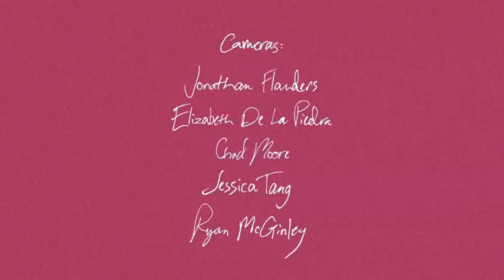"The Virgins: Live at Le Baron NYC" by Ryan McGinley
Ryan McGinley captures the indie-darlings performing their new track "Prima Materia" live at the New York Parisian hotspot.